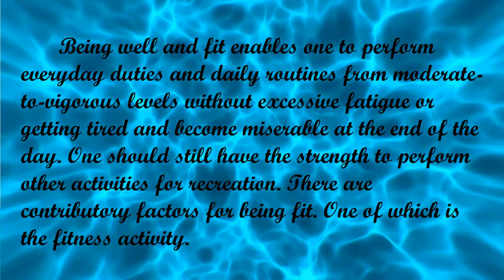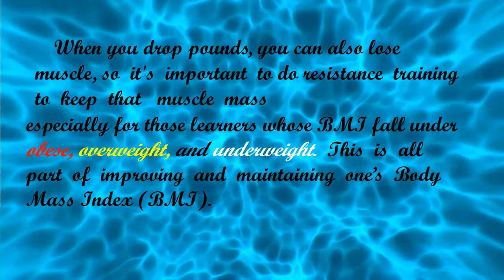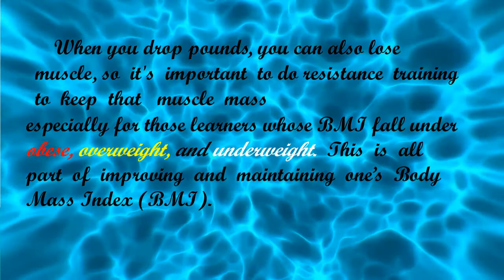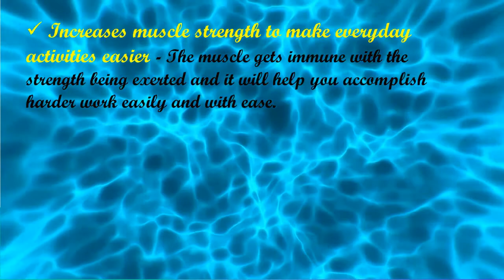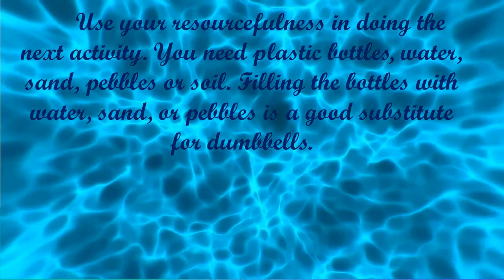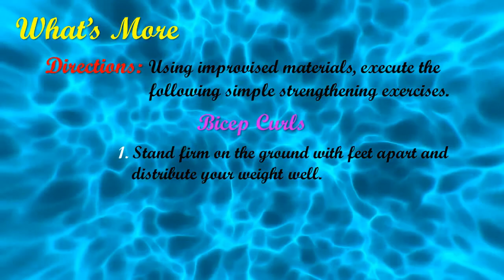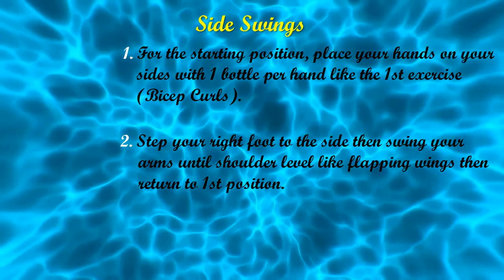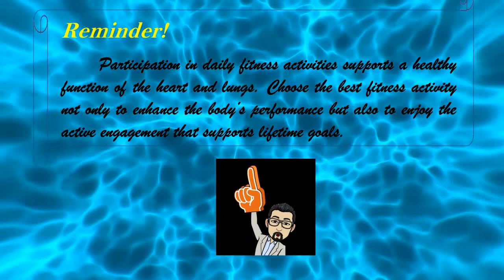PE 10 Q1 Mod 1 Week6 Lesson 4 Making it Part of Life